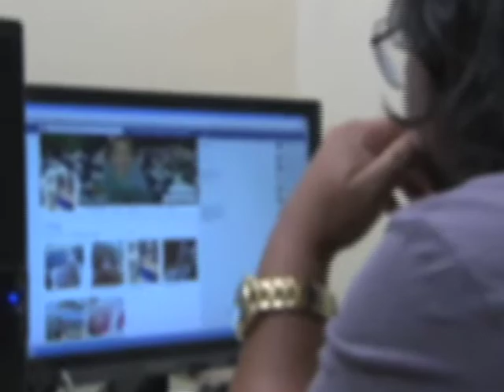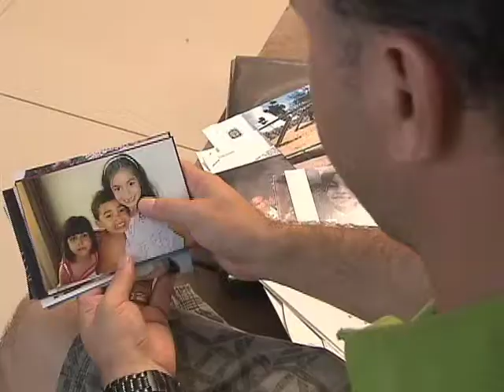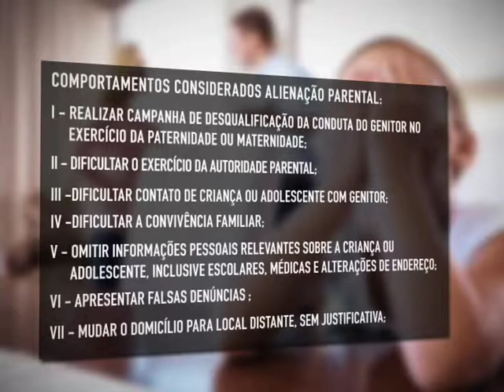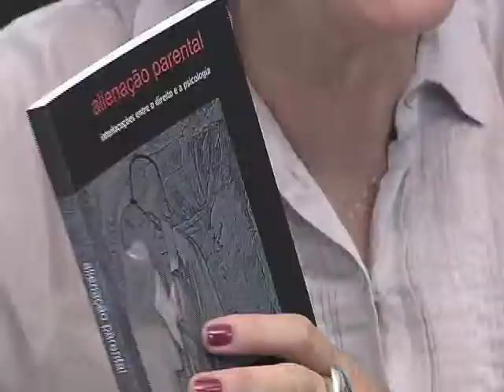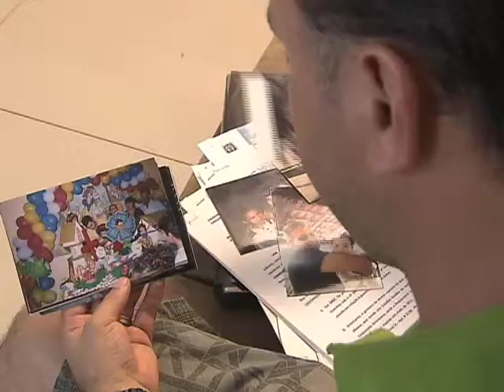Repórter Justiça - Guarda compartilhada (11/04/15) (2/3)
O Repórter Justiça mostra nesta semana as nuances da nova lei da guarda compartilhada, a Lei 13.058, de dezembro de 2014, que torna essa prática uma regra e possibilita maior participação na vida da criança ou adolescente àquele pai ou mãe que não detém a guarda judicial. Leia a íntegra da sinopse